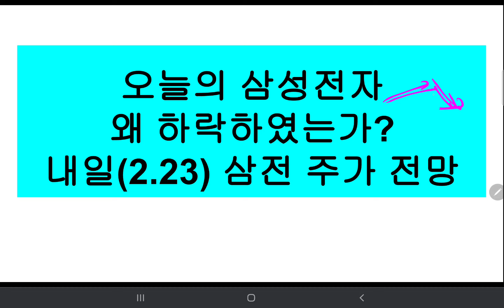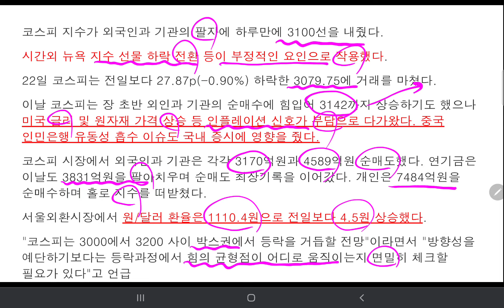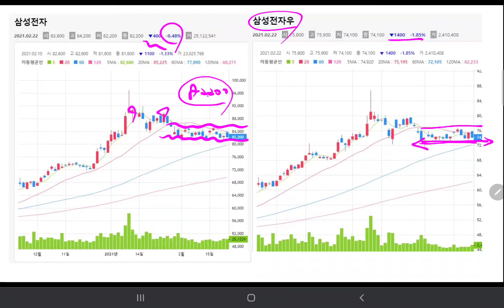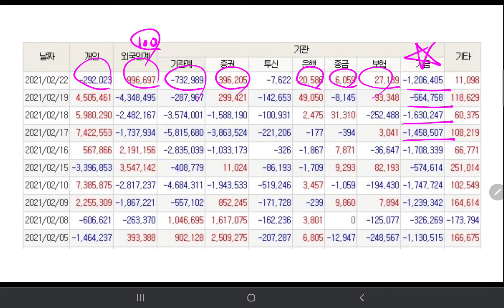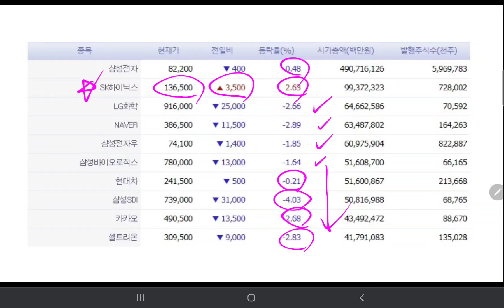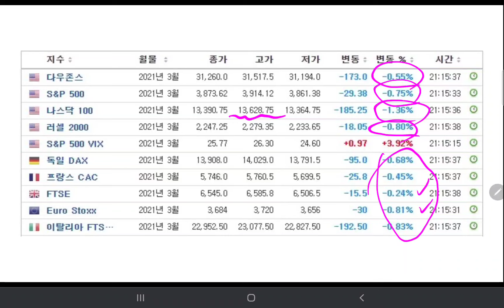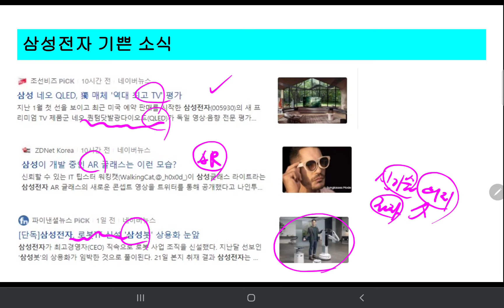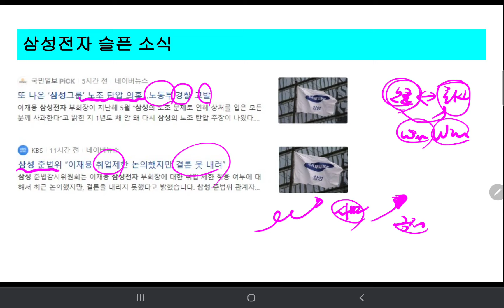삼성전자 주가는 왜 하락하였을까? 내일(2.23) 삼전 주가 전망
내일은 삼전주가는 어떻게 흘러갈지...
오늘은 왜 하향했는지...
한번 고민해보는 시간을 가져봅니다.